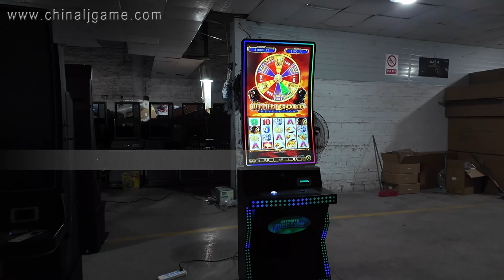Skilled Gaming Cabinet 43 inch For USA Houston Game Made in China Machines For Sale